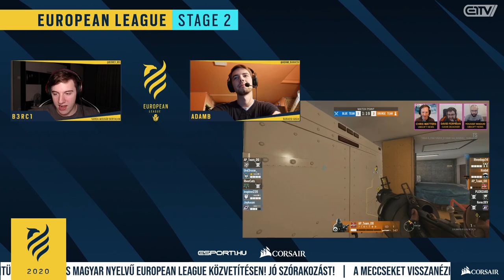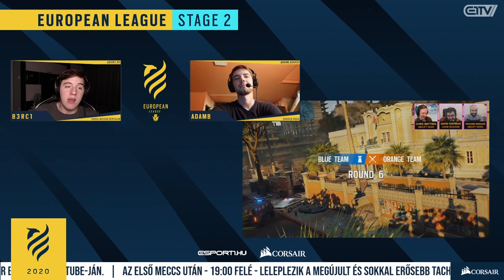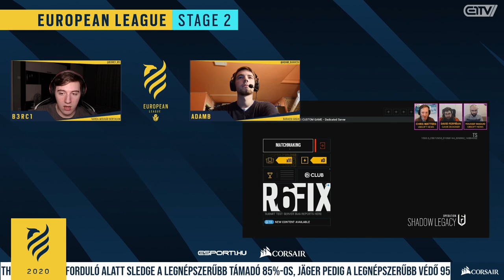European League 2020 - 2. szakasz - 6. nap - Tachanka átdolgozás leleplezése